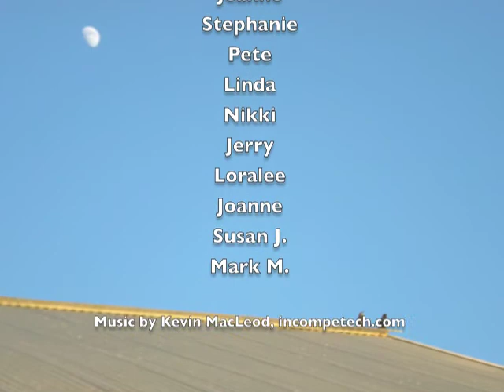DaGroup at Rush Ranch Dec 2011